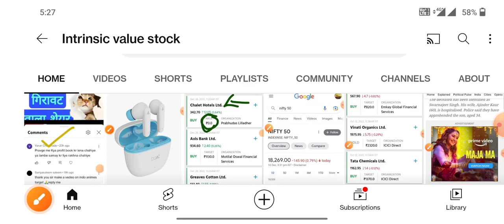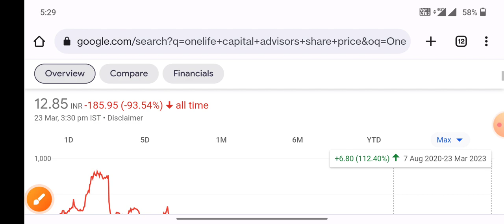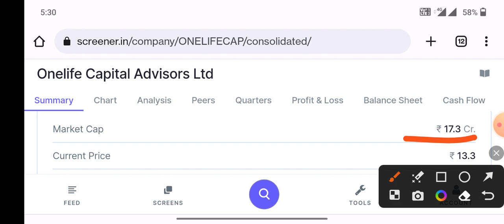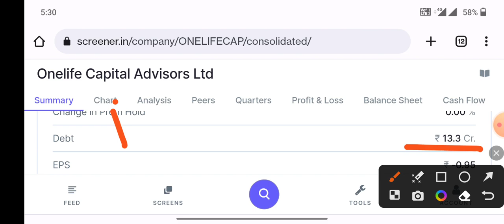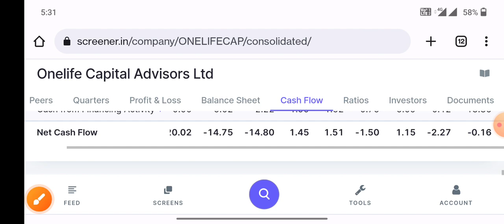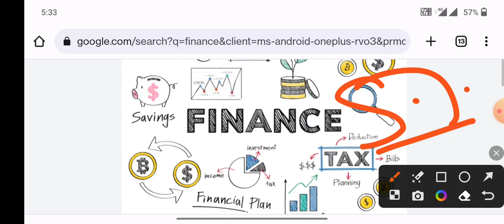₹1000 का शेयर ₹10 में life changing stock Onelife Capital Advisors